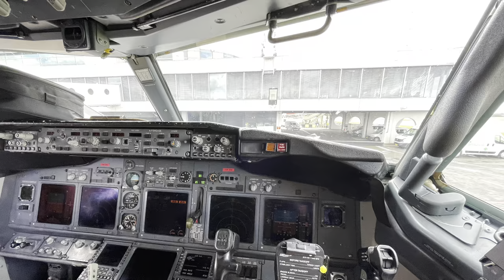AMS-KLX-AMS | ETF Airways | B737-8K5 | 9A-LAB | HV6737 & HV6738 | IFS 5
Inflight Series Episode 5:

Flight Information:
LEG 1:
• Flight Date – July 22, 2023
• Aircraft Operator – ETF Airways (HV/TRA)
• Flight Number – HV6737
• City Pair – Amsterdam Schiphol Airport (AMS/EHAM) → Kalamata International Airport (KLX/LGKL)
• Departure Runway 24 → Arrival Runway 17R
• Aircraft – Boeing 737-8K5
• Aircraft Tail Number – 9A-LAB
• Aircraft Age – 22 Years and 6 Months
• Seat – 23A

LEG 2:
• Flight Date – July 29, 2023
• Flight Number – HV6738
• City Pair – Kalamata International Airport (KLX/LGKL) → Amsterdam Schiphol Airport (AMS/EHAM)
• Departure Runway 35L → Arrival Runway 18R

Timestamps:
0:00 • BOARDING - TERMINAL GATE C14 (LEG 1)
1:40 • STARTUP
2:10 • OUTBOUND TAXI - RWY 24
4:45 • CLIMB - REN1SY SID
9:10 • CRUISE - 35.000 FT
12:09 • DESCENT - KLX
18:25 • INBOUND TAXI - APRON STAND 3
21:15 • ARRIVING AT KLX
21:59 • BOARDING - APRON STAND 1 (LEG 2)
23:45 • STARTUP
24:11 • OUTBOUND TAXI - RWY 35L
26:36 • CLIMB
30:24 • CRUISE - 36.000 FT
33:13 • DESCENT - NORK2A STAR
39:00 • DESCENT - FINAL RWY 18R
40:40 • INBOUND TAXI - TERMINAL GATE D56
47:28 • ARRIVING AT AMS